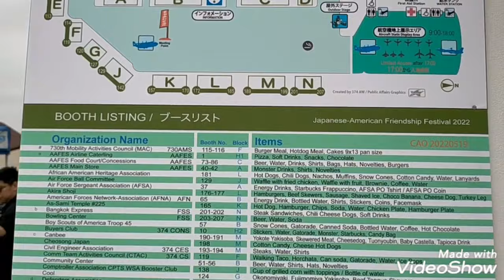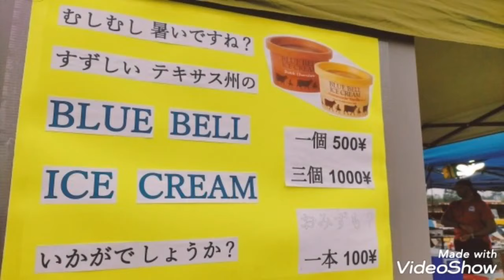横田基地友好祭 * 3年ぶり復活 * 2022 の キュンです^^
横田基地友好祭 YokotaFriendshipFestival Yokota 東京都 福生市にある 在日米軍 横田基地で3年ぶりに「日米友好祭フレンドシップフェスティバル2022」が開催されました。入門までの最大待ち時間4時間という人気イベントが復活しました。2019年来場者は2日間で14万人でした。この動画は、パスポートを持参した土曜日の映像記録です。2022年5月21日（土）の午前中は土砂降りが来襲し、軍用犬紹介、空挺降下など一部イベントが中止になりました。2022年5月22日（日）16時55分 にはエアフォース・ワンに乗ってバイデン米大統領が初来日します。尚、お出かけの方は、写真付身分証、持ち込み禁止品など、事前に開催要項を確認してからおでかけください。日本各地から集まった航空機の地上展示の他、アメリカンな屋台もございます。05:43 閲覧注意 訓練用の人形です^^ チャイコフスキー版です。TEASER